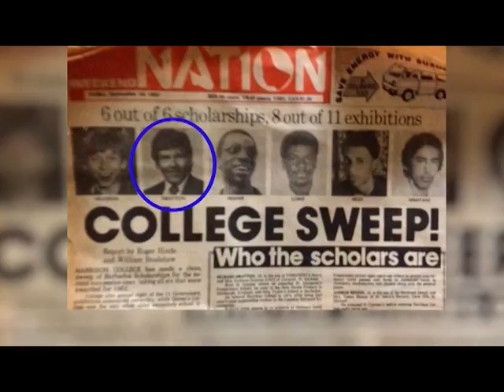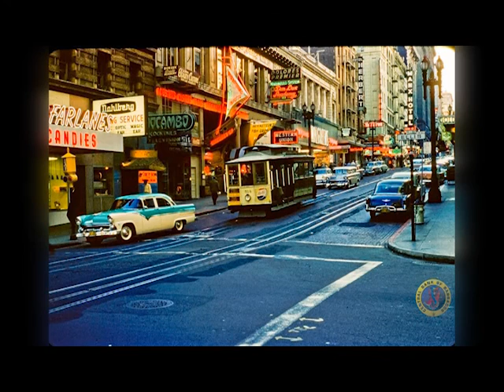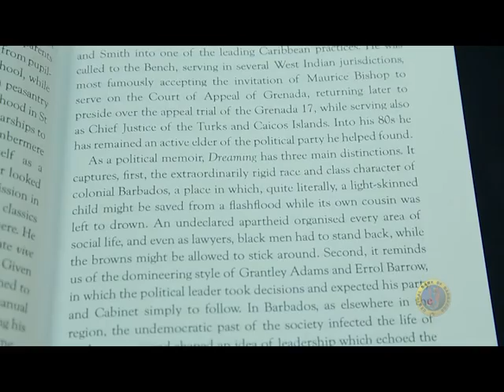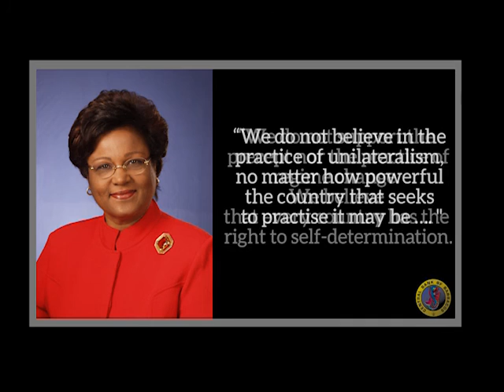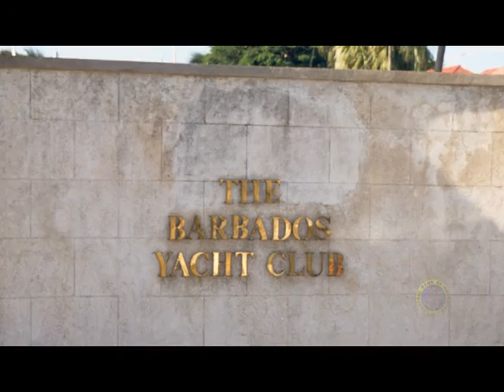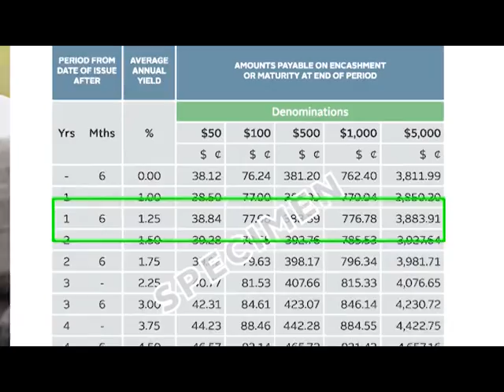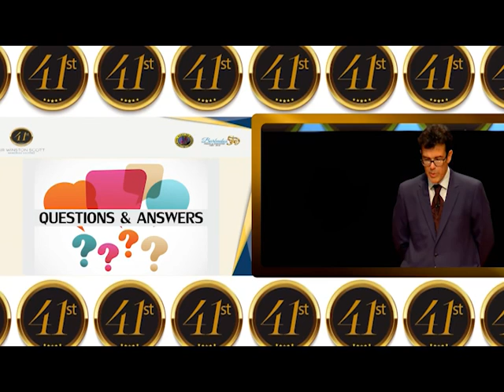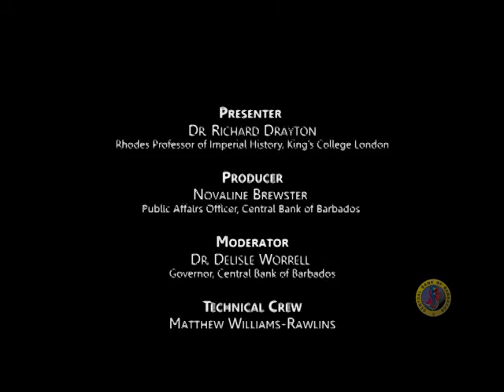The History of Political Independence and Its Future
Dr. Richard Drayton, Rhodes Professor of Imperial History at King's College, London, delivered the Central Bank of Barbados' 41st Sir Winston Scott Memorial Lecture, where he spoke on the topic "The Time of Sovereignty: The History of Political Independence and its Future".